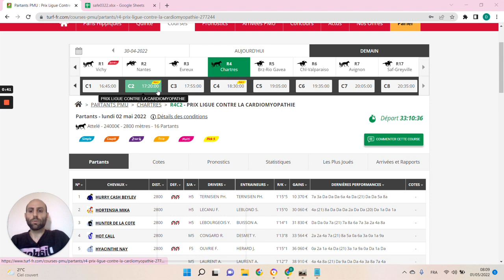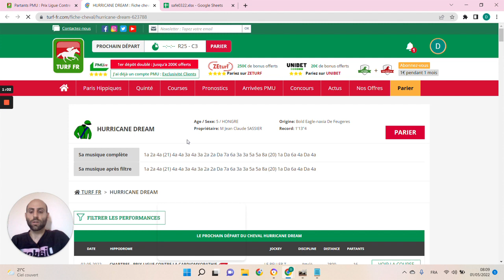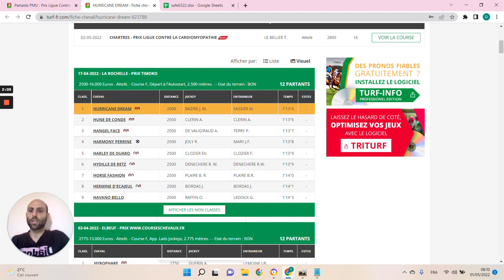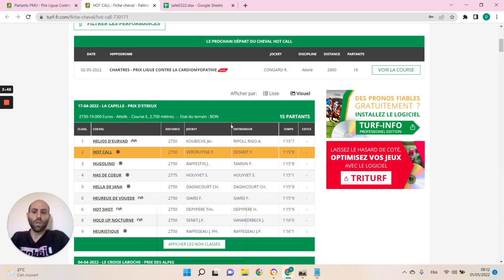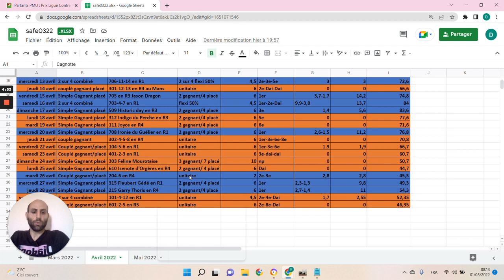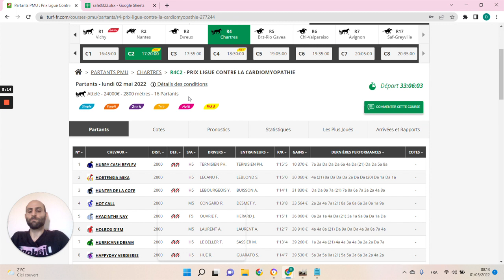🔥1 jour 1 pari 🔥 Pronostic du 02/05: Bien parier et gagner aux courses hippiques !